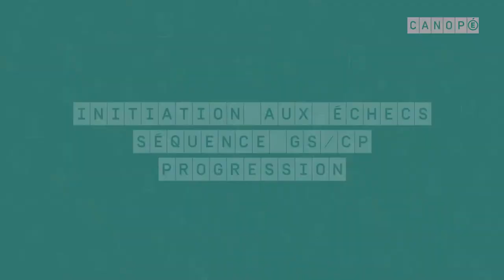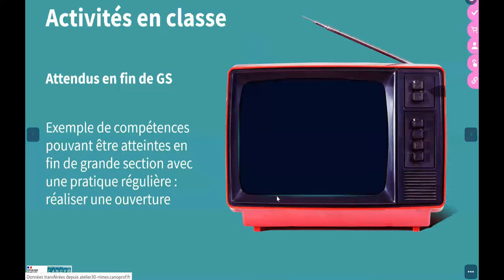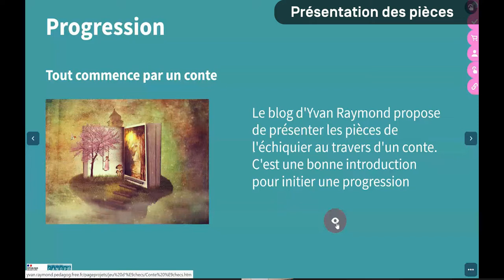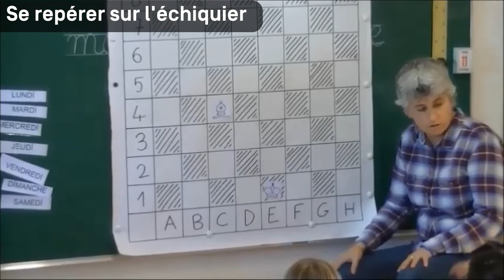ÉCHECS GS/CP : Progression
Présentation de la progression proposées par Jacques Cazeneuve lors de ses intervention en classe.

Extrait du webinaire réalisé en 2021: Le jeu d'échecs en grande section et CP

Chapitrage :

0:00 générique
0:16 introduction
1:03 attendus fin GS
1:50 le conte
2:36 l'échiquier
5:16 la tour
12:09 le fou
17:02 la dame
20:58 le roi
25:31 échec au roi
27:48 échec et mat
33:10 les pions
36:02 le cavalier
39:00 début de partie
41:14 le roque
45:31 le coup du berger
48:10 mat en un coup
48:57 PIF
51:03 conclusion
53:03 adaptations

Autres ressources pédagogiques autour du jeu en classe sur Apprendre par le jeu